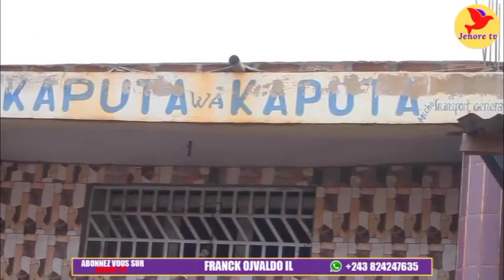🛑 150 TRACTEURS À KANANGA. MICHO KAPUTA ATTAQUE SESSANGA ET JOHN KABEYA FAROUCHEMENT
KAPUTA DEMANDE SA JEEP À SESSANGA